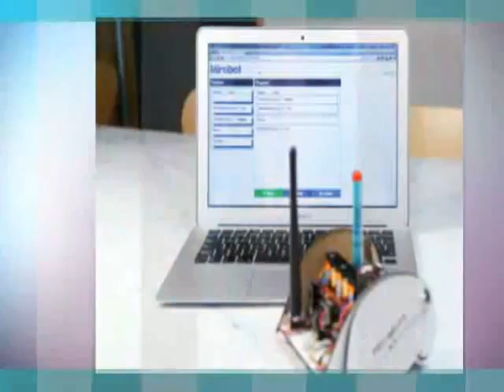Creative Ideas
Every day your brain comes up with ideas and solutions to the problems you face. Your mind just keeps on flowing. It can't help itself, that is how you were made. Creative thinking can lead to a great invention.